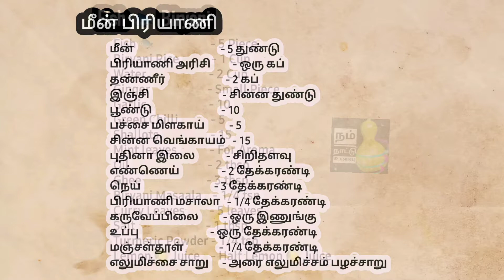அசைவம் | Nonveg :மீன் பிரியாணி இவ்ளோ சுவையா இருக்கும்னா அடிக்கடி செய்வீங்க|Tasty Fish Biryani Recipe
பாரம்பரிய உணவுகளை மீட்டெடுப்போம் .
வருங்கால தலைமுறையை ஆரோக்கியத்துடன்
வளர்ப்போம் .

! நல்லதை உண்போம், நலமுடன் வாழ்வோம் !

Vayalum Vaazhvum
Village Lifestyle Agriculture Farm From Milk To Ghee Very Easy Method
Hard work soft vadai Chicken Naatu Kozhi Varuval Cooking in Village
Maambaal from Mango Farming
பாரம்பரிய முறையில் பால் கறத்தல்
விவசாயம் காப்போம் நெல் விதைப்பு முதல் அறுவடை வரை
how to train dogs in tamil
meen amilam மீன் அமிலம் growing any vegetables in organic method
Sandhavai (Rice Noodles) by Nam Naatu Unavu
Snacks : Sweets
 Sesame Balls / Ellu urundai
 Dry Fruits Laddu / ular Pazha mittai
 Millets Laddu / Kambu & Ragi urundai
 Karuppatti Pongal
 Kadalai Mittai / Peanut Burfi
Snacks : Savouries
 Homemade Mixture
 Kaaraachev
 Kaaraaboondhi
 Millets Murukku
 Kizhangu Chips (Cassava)
Instant Snacks
 All Flour Pakoda
 Maravalli Kizhangu Bonda
 Masaal Vadai ( Kadala Paruppu )
 Medhu  Vadai ( Ulundhu/Urad Dhal )
 Roasted & Egg dip bread Sandwich
 Fluffy Masaala Vegetable Egg Omlette
 Tuber Slit Masala Snacks
Non-Veg : Fish
 Pomfret Fish Fry
 Banana Leaf Fish Fry
 Ulli Meen Pirattal
 Paalak Fish Podimaas / Pasalai Keerai Meen Puttu
 Sankara Fish Kuzhambu
 Fish Gravy
 Fish Biryani
Non-Veg : Mutton
 Mutton Keema
 Mutton Liver Gravy
 Mutton Gravy
 Mutton Bone Kuzhambu
 Mutton Varuval & Kuzhambu
 Mutton Chukku / Mild Spicy Recipe
 Mutton Bone (Nalli Elumbu) Recipe
 Garlic Pepper Mutton Fry
Non-Veg : Quail / Kaadai
 Full Quail Fry / Full Kaadai
 Quail Kuzhambu / Kaadai Soup & Fry
 Kaadai Varuval & Kuzhambu
 Garlic Pepper Quail Fry
 Quail Gravy / Kaadai Recipe
 Quail Biryani / Kaadai Biriyani
Egg Recipes
 Broken Egg Kuzhambu
 Kaadai Muttai / Quail Egg Recipe
 Broken Egg Biryani
 Egg Fried Idly
 Duck Egg Varuval
Millets Recipes
 Millets Biryani
 Millets Mango Saambaar Rice
 Millets Vegetable Pongal (Thinai)
 Millets Kanji (Urad Dhal Porridge)
 Millets Health Booster (Paal Kanji / Porridge)
 Millets Recipe (Vendhaya Kaadi / Fenugreek Kaadi)
Podi Recipes
 Sathumaavu / Instant Health Mix Powder
 Kuzhambu Milagaai Podi
 Kari Milagaai (Non-veg & Veg Kuzhambu) Powder
 Yellow Pumpkin Seeds Powder / Naatu Manjal Poosani Vidhai Podi
Terrace Garden
 Startup
 Terrace Garden Frame (Bamboo Structure, Design, Ideas)
 Re-arranging Soil Backfilling Dripping water Agri
 Easy growing at any season Gongura (pulichakeerai)
 Beginners shall try Peppermint (pudhinakeerai)
 Fish Amino Acid Preparation at Home in easy Method
 Drip Irrigation Kit from Government Subsidy
 Easy Harvest At Summer Time Vegetables
 Maadi Thotta Samayal Especially Nature Lovers
Pets : Dogs & Puppies
 Puppies Follow the Elder Dogs (brother)
 Dogs Learn all Activities from Humans
 Pets eating atrocities
 Puppy Birth & their Cute Moments
Sidedish Recipes
 Puli or Tamarind Thokku
 Banana Flower Poriyal (Vaazhaipoo)
 Banana Stem Poriyal (Vaazhaithandu)
 Pulichakeerai Kadaisal / Gongura Thuvayal
 Thattapayir Kadaisal / Traditional Immunity Booster
 Peanut / Groundnut Chutney in Village Style
 Amukkara Pazham Chutney (Ahswagantha)
 Thattapayir Kathirikkaai Kuzhambu
 Keerai Chutney (10 Keerai / green Leafy)
 3K Keerai Kadaisal
 Easy way Buttermilk (More) Kuzhambu
 kolluparuppu Chutney (horsegram) Thovaiyal
 Tasty & Healthy Broccolli Poriyal
 Vallaarai Chutney
 Snake Gourd Peanut Masala Curry
Tiffin Recipes
 Pasalaikeerai Ragi (Kezhvaragu) Poori & Kondaikadalai (channa) Masaala
 Kambu (Bajra) Koozh
 Karuppu Kavuni Kanji
 Ragi (Kezhvaragu) Kali
 Ragi Paniyaaram / Finger Millet (Indian Cake)
 Chola Paniyaaram / Sorgham Recipe
Variety Rice
  Kolumichai Saadham
  Naatu Srakkai Saadham / Bottle Gourd Rice
  Amla Rice / Nellikkaai Saadham
  Thinai (Foxtail) Dhal Rice
  Thinai Vegetable Pongal
  Garlic Rice / Poondu Saadham
Juice
 Nannaari Sarbath
 Paanagam
 Paanakaaram
 Kolumichai Juice
Drinks
 Millets Paayasam
 Coconut Milk Nungu Paayasam
 Sukku Malli Coffee Powder at Home in Tamil
 Sangu Poo Tea (Blue Bellivine / Asian Pigeonwings)
 UlundhuKanji (Urad Dhal Porridge)
 Paal Kanji (especially Illness Time Instant Immunity)
 Medicine Reduce Bad cholestrol from our body
Sustainable Growth
 Bath Powder
 Bath Soap
 Herabal Hair Oil
How to get Booth Slip from Online
where to buy quality pot mansatti vaanguvadhu palakkuvadhu epadi